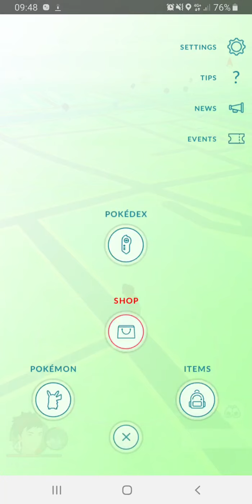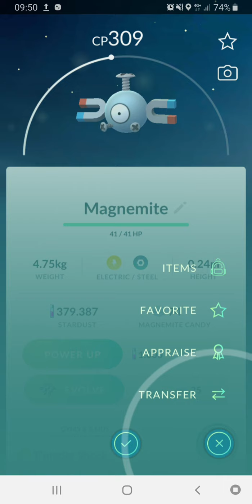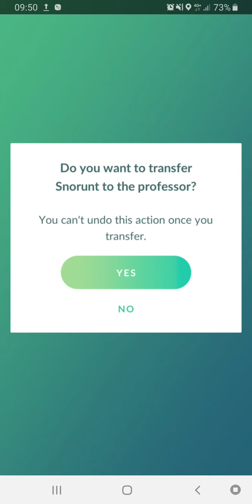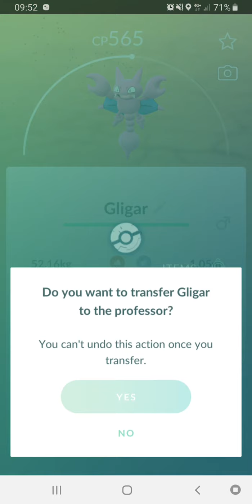Pokemon go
Pokemon go in the Netherlands